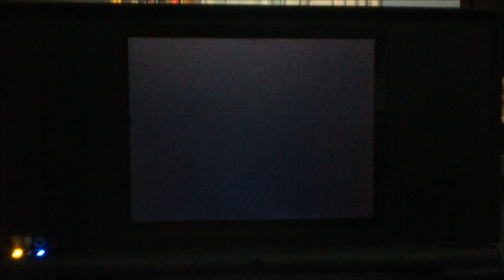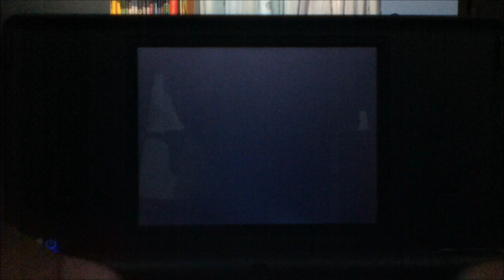Super Mario 64 DS Episode 11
In this episode, we finish world 4